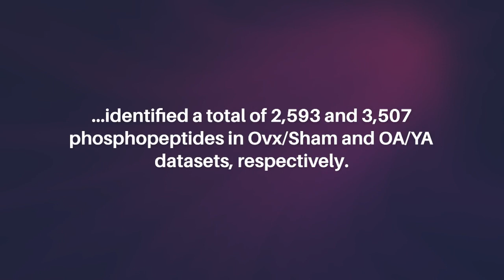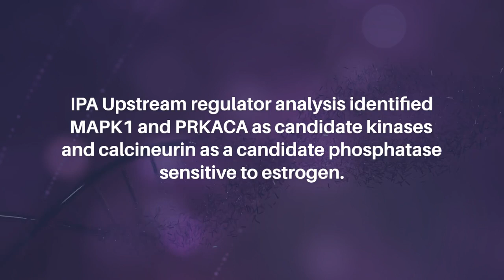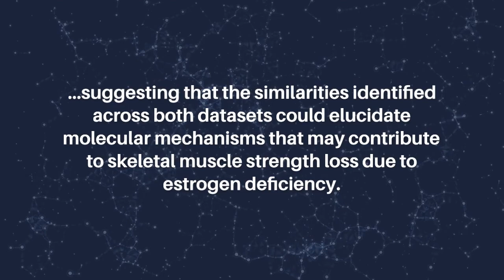Age & Ovariectomy Impact on Muscle Phosphoproteomes in Female Mice | Aging-US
Abstract

The loss of skeletal muscle strength mid-life in females is associated with the decline of estrogen. Here, we questioned how estrogen deficiency might impact the overall skeletal muscle phosphoproteome after contraction, as force production induces phosphorylation of several muscle proteins. Phosphoproteomic analyses of the tibialis anterior muscle after contraction in two mouse models of estrogen deficiency, ovariectomy (Ovariectomized (Ovx) vs. Sham) and natural aging-induced ovarian senescence (Older Adult (OA) vs. Young Adult (YA)), identified a total of 2,593 and 3,507 phosphopeptides in Ovx/Sham and OA/YA datasets, respectively. Further analysis of estrogen deficiency-associated proteins and phosphosites identified 66 proteins and 21 phosphosites from both datasets. Of these, 4 estrogen deficiency-associated proteins and 4 estrogen deficiency-associated phosphosites were significant and differentially phosphorylated or regulated, respectively. Comparative analyses between Ovx/Sham and OA/YA using Ingenuity Pathway Analysis (IPA) found parallel patterns of inhibition and activation across IPA-defined canonical signaling pathways and physiological functional analysis, which were similarly observed in downstream GO, KEGG, and Reactome pathway overrepresentation analysis pertaining to muscle structural integrity and contraction, including AMPK and calcium signaling. IPA Upstream regulator analysis identified MAPK1 and PRKACA as candidate kinases and calcineurin as a candidate phosphatase sensitive to estrogen. Our findings highlight key molecular signatures and pathways in contracted muscle suggesting that the similarities identified across both datasets could elucidate molecular mechanisms that may contribute to skeletal muscle strength loss due to estrogen deficiency.

Keywords - aging, estrogen deficiency, CAST, MAPK, PKA, calcineurin

About Aging-US